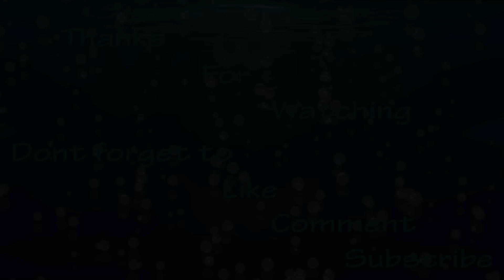Episode 4: It's pronounced "KAAK"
The Mike N Joe no boat show.
All about fishing, friends, and lots of laughs!

In this episode we go kayaking with a group of friends it it turned out to be a hilarious adventure with laughs at every turn.  Special thanks to everyone from the kayak/canoe crawls of 2015.

Song 1: Morning Stroll - Josh Kirsch; Media Rights Productions
Song 2: Mr. Pink - Unknown
Song 4: Fringe Trimmed Boots - Bird Creek